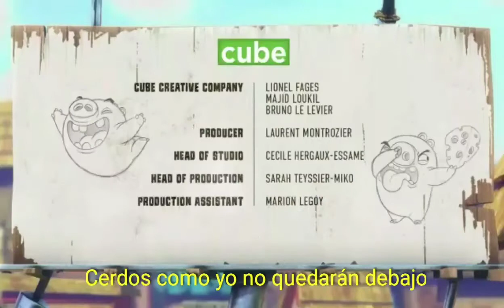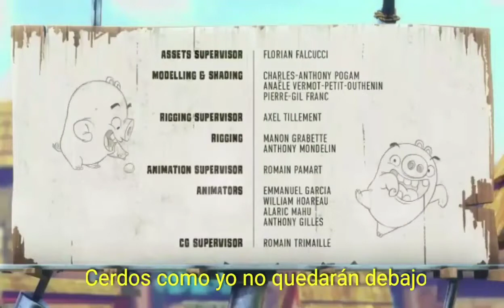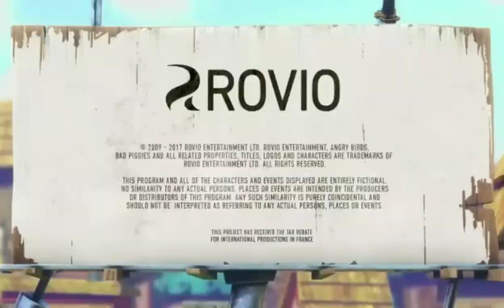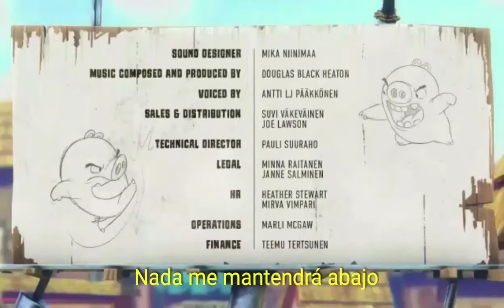Piggy tales - 4th Street - Pigs can fly (versión extendida) (remasterizado)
Video usado crear la version extendida por el canal de: Rafael Correa